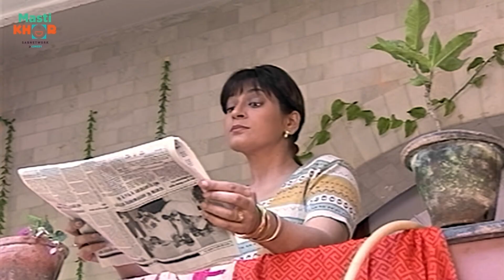कोकि हुई पानी ना आने से परेशान | Shrimaan Shrimati | Ep - 23 | Watch Full Comedy Episode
Chintu curiously questions his parents about cloning and its process. Gokhale reveals that a doctor in their society specializes in cloning. Meanwhile, Keshav plots to steal Prema's nail, which he believes will enable him to create her clone.